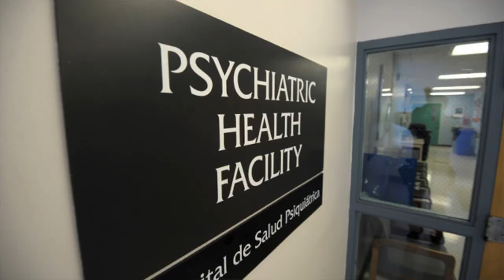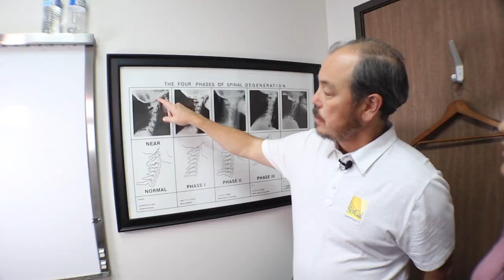21 year hasn't SLEPT in 5 YEARS. Chiropractor Turns LIFE around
21 year old Kamilla is a wonderful patient with a checkered past. She looks so sweet but she has tried to commit suicide 2 times and was admitted to psychiatric care at the age of 16 years old. As the doctors said. She is an unusual young case to be suffering so much. Looking for answers she went to USC medical center where they had ZERO answers for her, except more drugs. She tried over 5 different chiropractor, acupuncturist & massage all did nothing. On top of the obvious she suffers with deep sleep deprivation, horrible constipation, vertigo, asthma, headaches, lost ability to taste, feel her face & general whole body pain & discomfort. Kamilla attempting to be proactive lost 30 lbs to see if it would change how she feels? Please watch her story and see what can be achieved in just a couple of days.

00:00 Intro
00:34 Hasn’t slept for 5 years
00:50 Suicide
01:53 Why are you here?
03:22 Lost 30 lbs
03:49 Medical Care
04:43 Chiropractors
05:14 Testing
05:48 1st Day Adjustment
07:55 1st Day Results
10:01 3 Days later Results
10:12 Constipation/Sleep Changes
12:28 Full X-ray Report
19:31 Last Adjustment